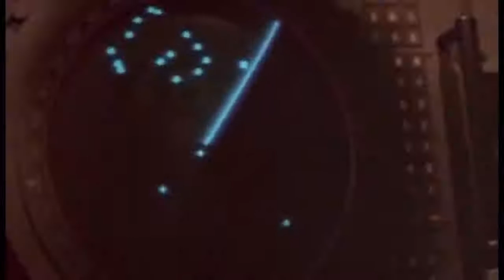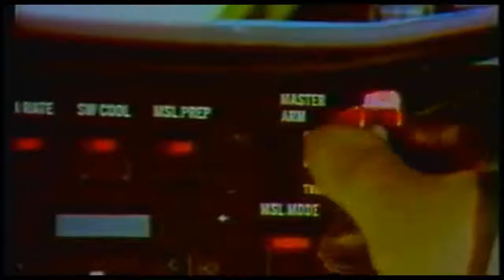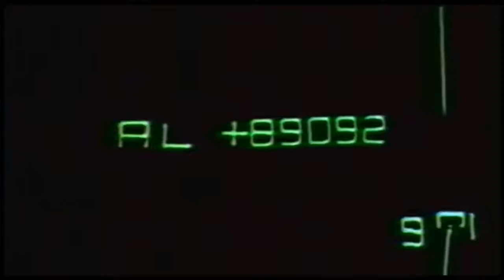F 14 TOMCAT AIR DEFENSE FIGHTER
A beautiful aircraft